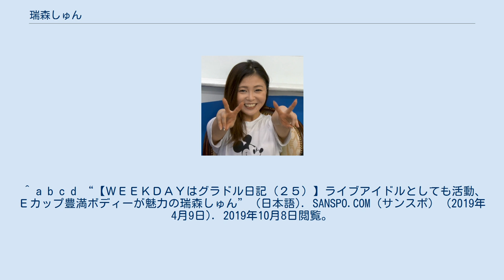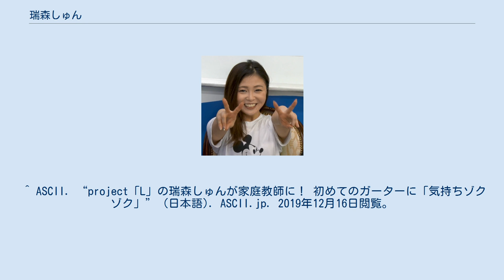瑞森しゅん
瑞森 しゅん（みずもり しゅん、1993年5月10日 - ）は、日本のタレント、グラビアアイドル、女優。
岩手県出身。
 2016年にデビュー。
特技はサッカー。
アイドルユニットLのメンバーとして活動。
2018年11月に放送された、テレビ朝日の深夜バラエティ番組「お願い！ランキング」にも出演した。
 ^ “グラドル瑞森しゅん、ナース服へのこだわり語る「絶対にこれじゃなきゃいけない」”. しらべぇ (2019年10月21日). 2020年6月25日閲覧。
 ^ a b c d “【ＷＥＥＫＤＡＹはグラドル日記（２５）】ライブアイドルとしても活動、Ｅカップ豊満ボディーが魅力の瑞森しゅん” (日本語). SANSPO.COM（サンスポ） (2019年4月9日). 2019年10月8日閲覧。
 ^ ASCII. “project「L」の瑞森しゅんが家庭教師に！ 初めてのガーターに「気持ちゾクゾク」” (日本語). ASCII.jp. 2019年12月16日閲覧。
 ^ a b ASCII. “project「L」の瑞森しゅんが家庭教師に！ 初めてのガーターに「気持ちゾクゾク」” (日本語). ASCII.jp. 2019年12月16日閲覧。
 ^ “グラドル瑞森しゅん、ナース服へのこだわり語る「絶対にこれじゃなきゃいけない」” (日本語). ニュースサイトしらべぇ (2019年10月21日). 2019年12月16日閲覧。